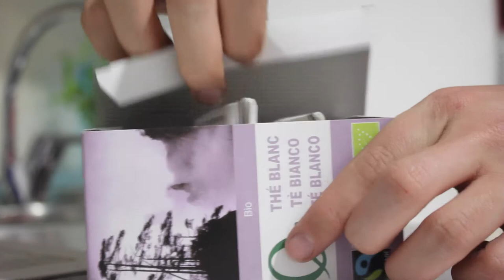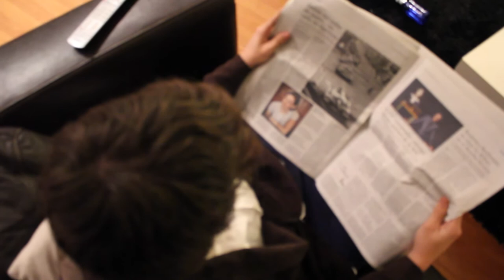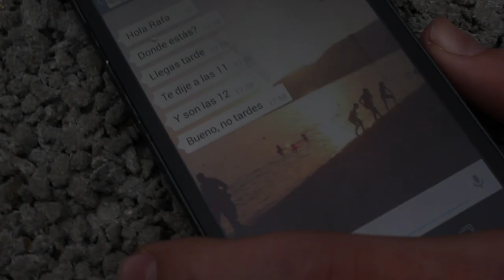Esperando una llamada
El fenómeno de Whatsapp merece una reflexión y este es el corto que nos ofrecen los alumnos de San Patricio.